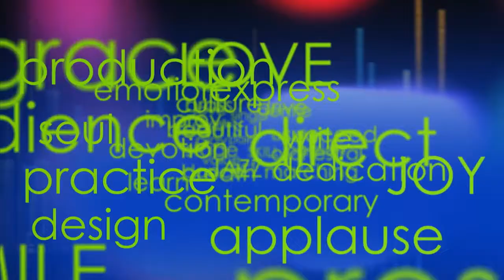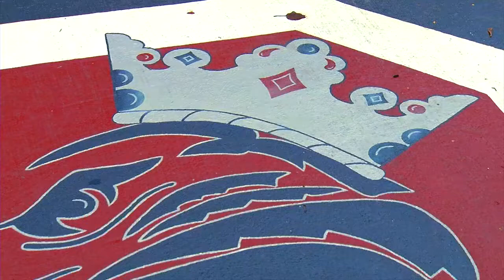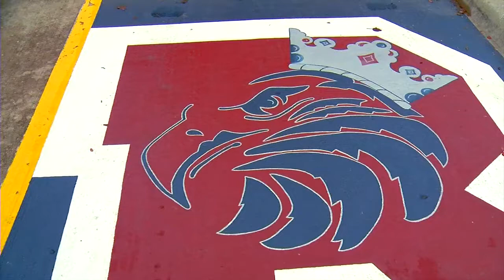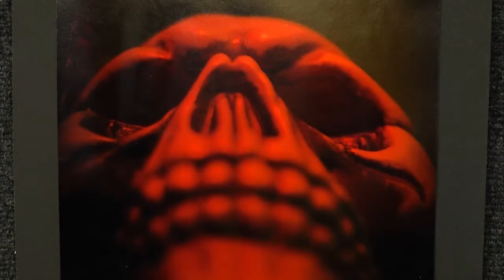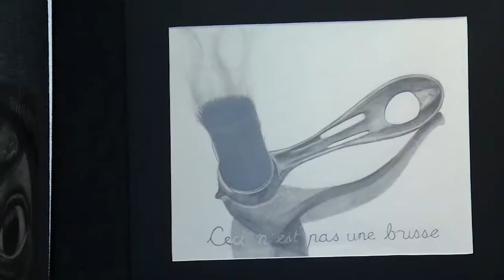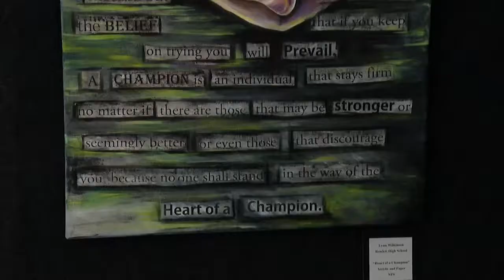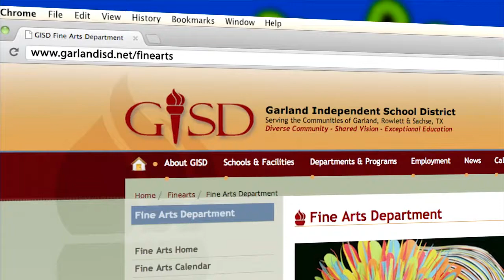Garland ISD: Spotlight on The Arts #1504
Garland ISD: For the December 2014 edition of "Spotlight on the Arts" we visit with Megan Stranz, a Rowlett High School Senior and 4 year art student.  Megan is a talented young artist who has received numerous top-level awards for her work, including 2 Gold Seals at the statewide art competition known as VASE.  Because of her outstanding accomplishments and talent, Megan was selected to decorate the parking space of RHS principal Michelle Bounds for this school year.

In our second segment, we browse the artwork on display at the 2014 Faculty Art Show, showcasing the many talented professional artists that GISD has teaching our students.